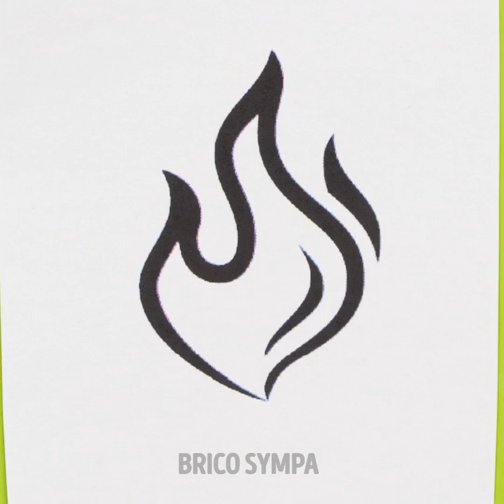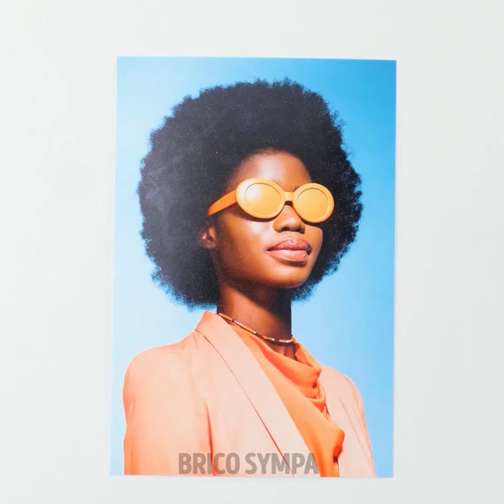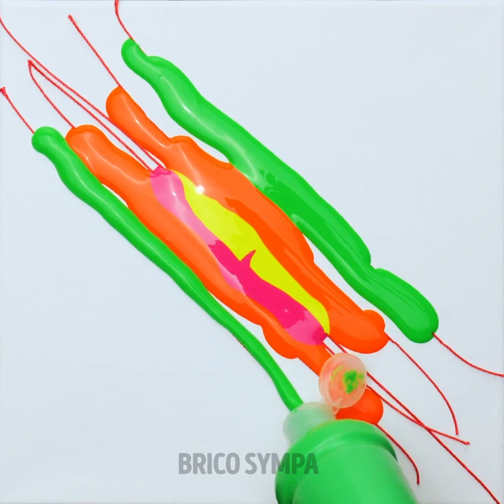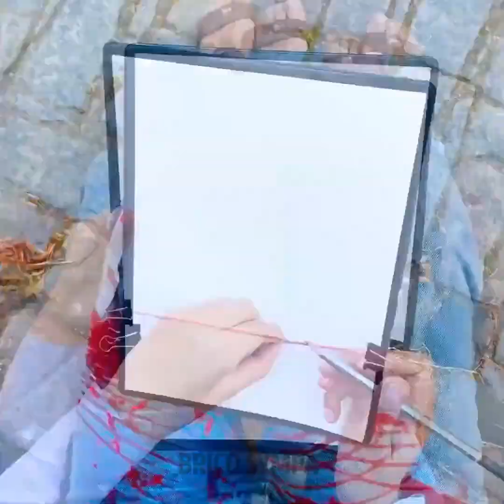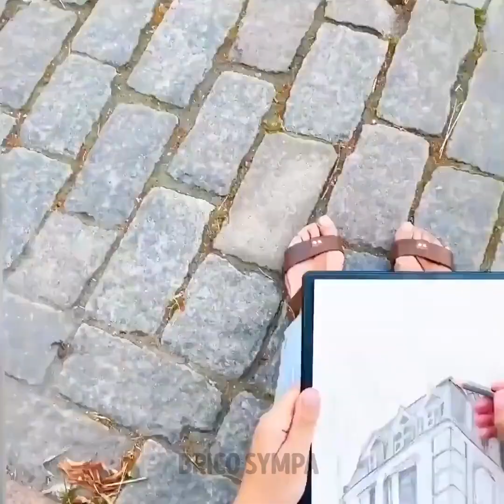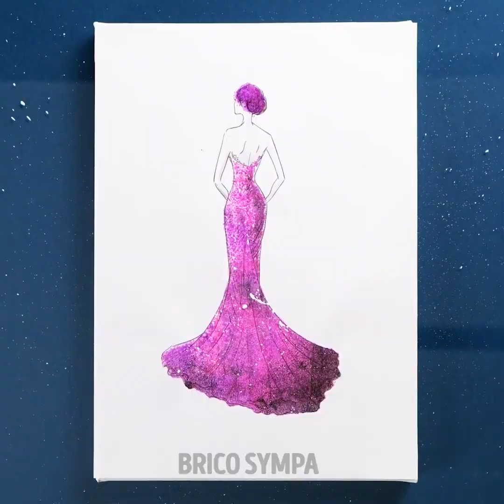TECHNIQUES SIMPLES DE PEINTURE QUE TOUT LE MONDE PEUT RÉALISER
As-tu déjà voulu investir ton temps pour apprendre de nouvelles compétences ? Si tu aimes l'art, nous te recommandons d'apprendre ces astuces de dessins et idées de peinture. Avec ces projets artistiques, tu peux créer d'incroyables décorations pour n'importe quel endroit. Utilise ton imagination et teste tes connaissances. Joue avec la peinture et les crayons de couleurs comme si tu étais un enfant. Ajoute de la joie dans ta semaine et amuse-toi pendant ton temps libre. Alors, c'est parti.

Dans cette vidéo, nous allons découvrir des techniques simples de peinture que tout le monde pourra essayer à la maison. Utilise un ballon pour créer des fleurs réalistes en moins d'une seconde. Nous te mettons au défi d'utiliser une astuce pour créer de nouvelles couleurs et textures dans tes dessins. Tu peux aussi réaliser des peintures abstraites qui seront parfaites pour ton bureau. Es-tu prêt à t'amuser avec tes amis ? Dis-nous quelles idées tu préfères.

Horodatage :
02:13 – Dessiner avec du papier bulle
08:13 – Paysage marin
15:38 – Retourne ta peinture
22:00 - Portrait